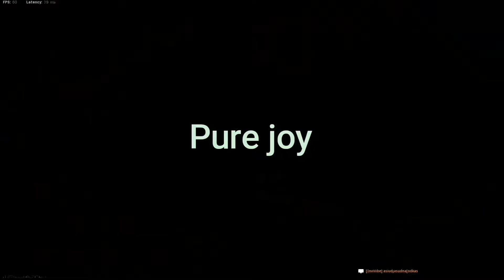when you find perfect lobby in codmw-vibes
I was streaming live and playing snd when i sudenly enter the best lobby i ever been to ❤️😊😁✌️non toxic lobby enjoy